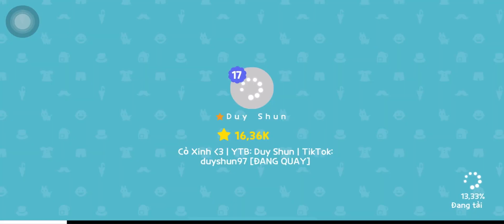ĐỘT NHẬP NHÀ IDOL VÀ CÁI KẾT | Liah24 PLAY TOGETHER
© Bản quyền thuộc về Liah24 Nè
© Copyright by Liah24 Nè ☞ Do not Reup